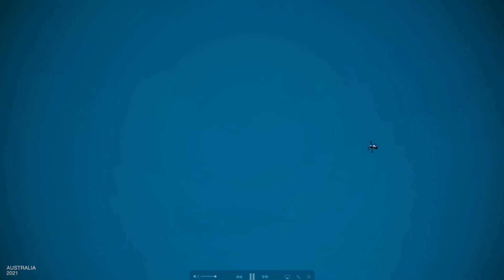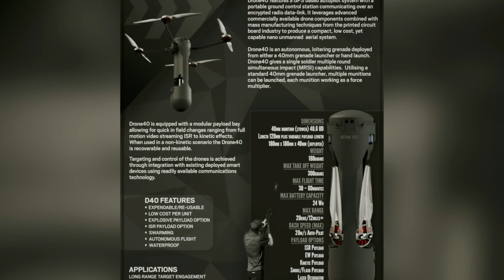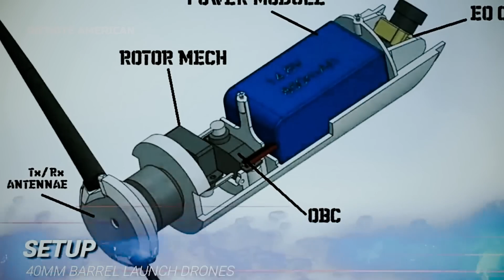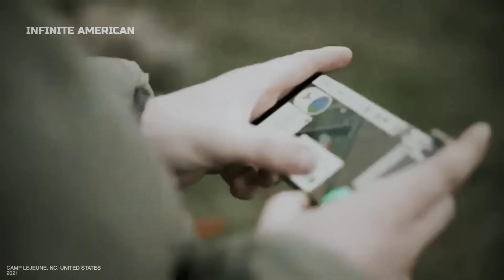💥Суперпотужні дрони з АВСТРАЛІЇ! Як Drone-40 працюють на ЗСУ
Drone-40 виконаний в габаритах 40 мм гранати для підствольного гранатомета. Однак він може виконувати і функції дрона. А що найцікавіше, в рамках стратегічного партнерства України зі США та союзниками – він поїде і в Україну.